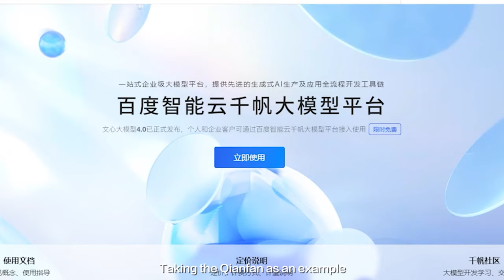The Pioneers In Foundation Models In China | Baidu AI Cloud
Recently, Baidu AI Cloud was selected as a Forrester Leader. The report provides insights on AI and machine learning (ML) platforms based on Forrester’s criteria.Forrester fully recognizes Baidu AI Cloud's excellence in artificial intelligence and machine learning. It considers Baidu AI Cloud to be one of the pioneers in foundation models in China.